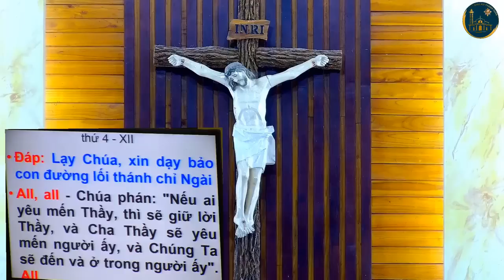Thánh lễ trực tuyến hôm nay | 18:00 PM | 22/6/2022 | Thứ tư tuần XII . TN | Trực tiếp thánh lễ